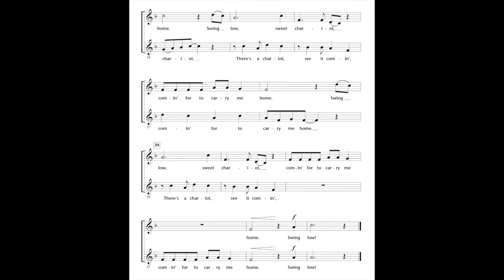Swing Low Sweet Chariot - Part 2